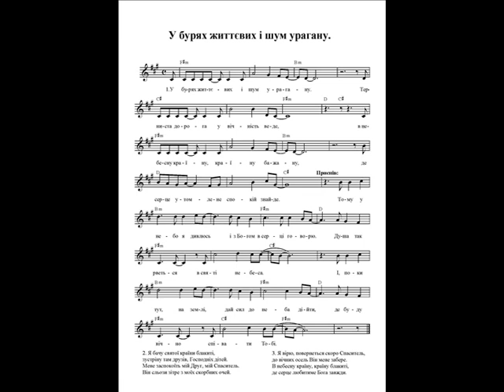У бурях життєвих. Ноти (In the storms of life. Notes)